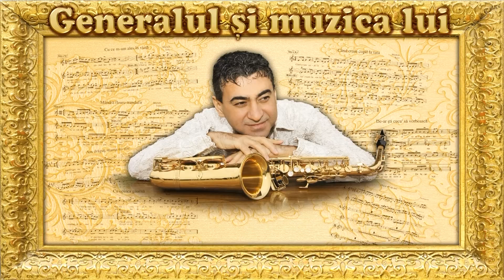Ramona Iliesi Dragan si Florin Ionas - Generalul - La multi ani dragostea mea HD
- Site oficial Florin Ionas Generalul